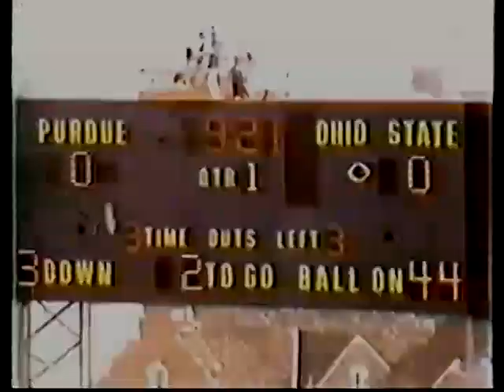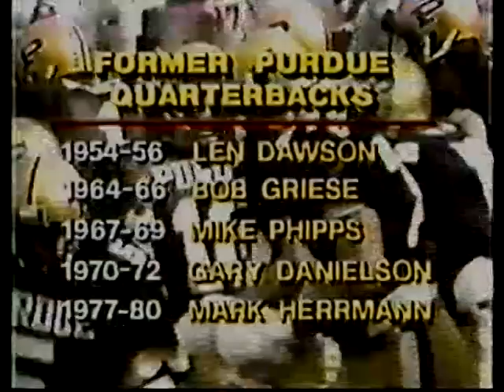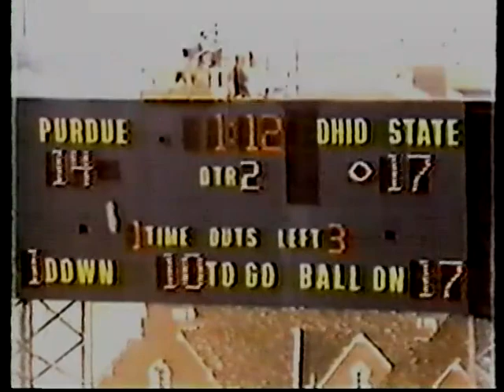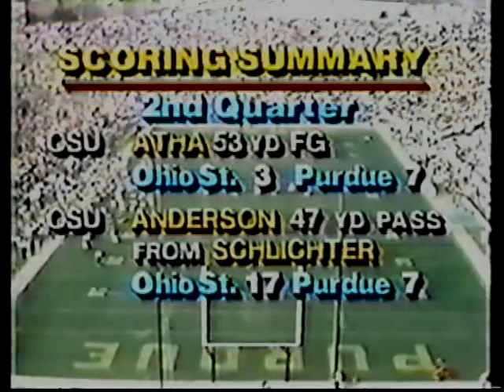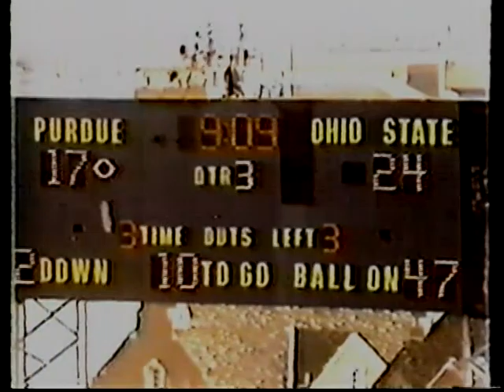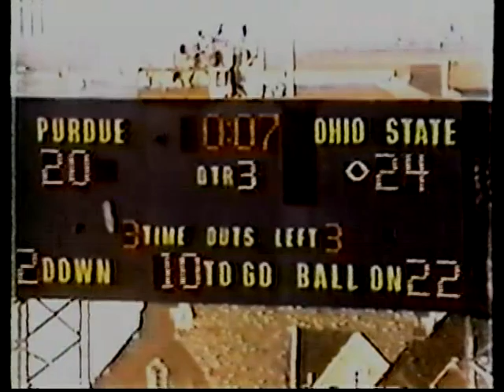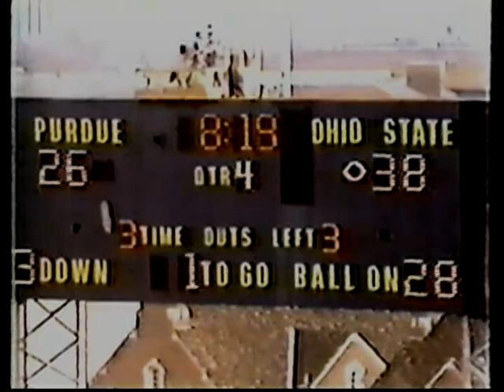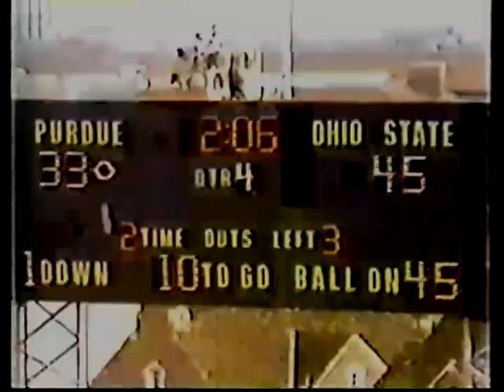1981 10 31 Purdue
The Buckeyes dispatched Indiana 29-10 and moved on to face a hot Purdue team. Both Purdue and Ohio State entered this game at 5-2 and both had hot signal callers. Schlichter and Scott Campbell for Purdue. The 1981 season won't go down as one of the best in Buckeye history but I can't count on one hand seasons that were any more exciting. This was a great game. Sorry the video quality wasn't a little better but I saved it because the game itself was outstanding. This is an ABC Broadcast. I claim no rights.